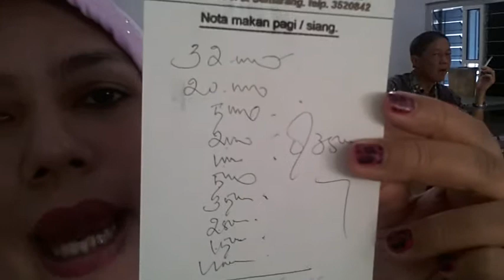Where To Eat: Soto Selan in Semarang